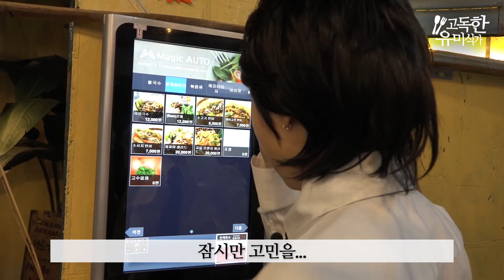고독한 유미식가 -베트남이랑